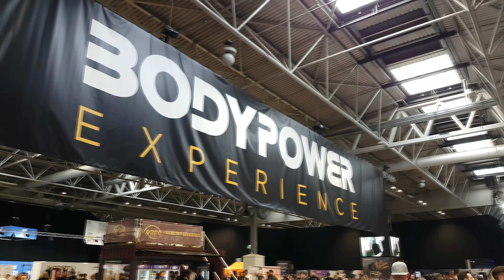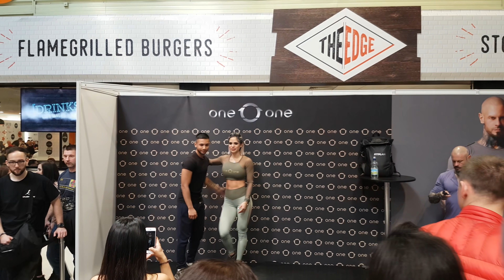BODYPOWER EXPO 2019 / Patryk2703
Białko które suplementuje:

Białko USN izolat:

Kółeczko do ćwiczeń o które pytacie:

Olej z pestek winogron z którego ja korzystam do produkcji kapsaicyny:

SUPLEMENTY DIETY Z KTÓRYCH KORZYSTAM:

Kapsułki zielona herbata (Green Tea Extract 850mg Max Strength):

Witamina b6 (Solgar Vitamin B6 100 mg):

Witamina D3 2000iu:

Magnez 200mg

BCAA Universal Nutrition 100% Beef Aminos, 400 Tablets: